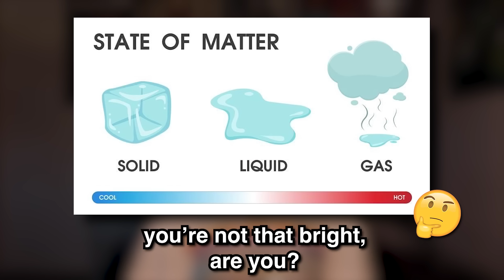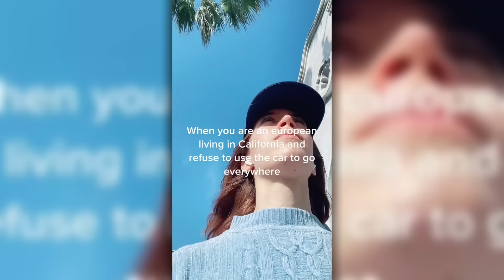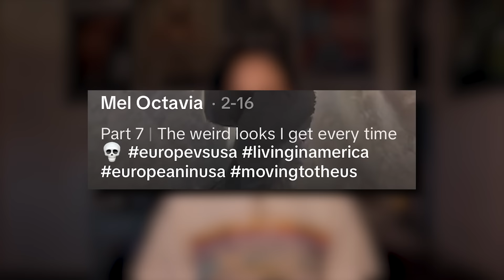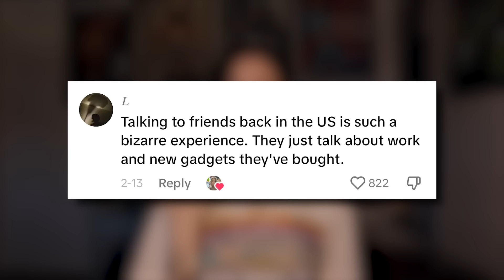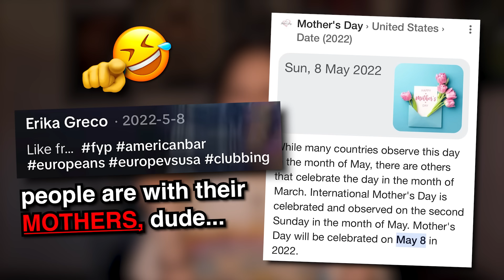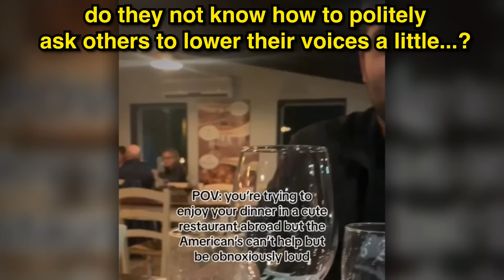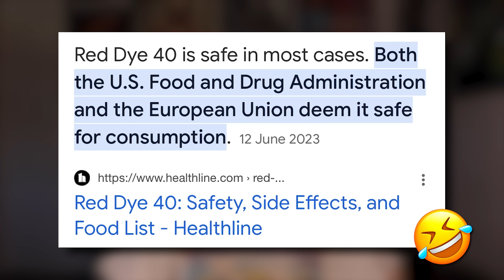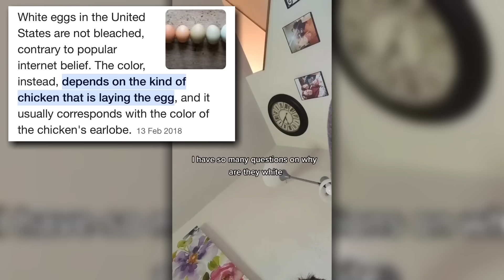European's on TikTok Won't Shut Up About America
Europeans (and Australians), I know you're not ALL like this, but some of you just need to tone the misery down a little, yeah? Lighten up.